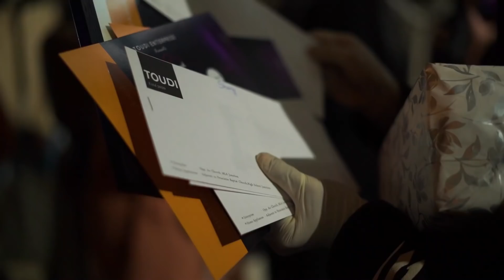DANCE BATTLE | NAGALAND DANCE FIESTA | SEASON 3 | HIGHLIGHTS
Necessary SOP were maintained throughout the event.

Production Partner: MEGSPIXEL and CINEMATIXX